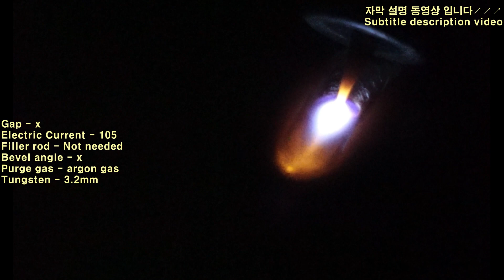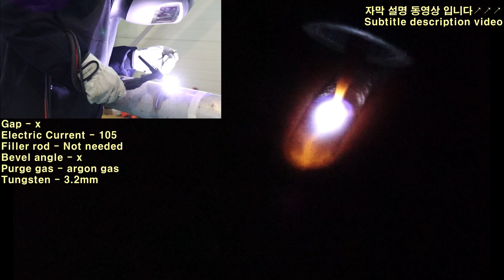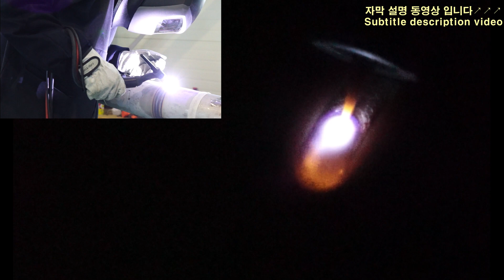스테인레스 파이프를 완벽하게 용접하는 방법 2가지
안녕하세요 Welder Lee입니다
stainless pipe를 두 가지 용접법으로 용접했습니다
베벨각도가 없는 모재는 용접봉을 사용하지 않았습니다
베벨각도가 있는 모재는 1.6mm 용접봉을 사용했습니다
파이프의 두께가 조금 두꺼운 것 또는 얼라인먼트가 안 맞는 것은서
용접봉을 사용하는 것이 유리합니다
이 용접법은 한국에서 현제도 매우 많이 사용되는 용접법입니다
그만큼 효율이 좋고 stainless pipe를 용접하다 보면
gap이 줄어드는 상황에서 응용하시거나 gap을 벌리지 않고 용접할 때 사용하시면 큰 도움이 되실 겁니다
용락 되었을 때 파이프 안쪽으로 손을 넣지 않고 수정하는 방법도 조만간
영상으로 올리겠습니다
놓치지 않고 시청하는 데 도움이 됩니다 좋은 하루 보내세요^^

Hello, this is Welder Lee
The stainless pipe was welded by two welding methods.
The base material without a bevel angle did not use a welding rod.
For the base material with bevel angle, 1.6mm welding rod was used
If the pipe is a little thicker or the alignment is not correct,
It is advantageous to use a welding rod
This welding method is currently used very often in Korea.
The efficiency is good and when you weld stainless pipes,
It will be of great help if you apply it in a situation where the gap is shortened or when welding without opening the gap.
How to fix it without putting your hand inside the pipe when it's out of order sooner or later
I'll upload it to the video
If you set the notification, you can see useful videos to be posted in the future.
It helps to watch without missing. Have a nice day^^

مرحبًا ، هذا ويلدر لي
تم لحام الأنبوب المقاوم للصدأ بطريقتين لحام.
المادة الأساسية بدون زاوية مائلة لا تستخدم قضيب لحام.
بالنسبة للمادة الأساسية ذات الزاوية المائلة ، تم استخدام قضيب لحام 1.6 مم.
إذا كان الأنبوب أكثر سمكًا قليلاً أو إذا كانت المحاذاة غير صحيحة ،
من المفيد استخدام قضيب اللحام
تستخدم طريقة اللحام هذه حاليًا في كثير من الأحيان في كوريا.
الكفاءة جيدة وعندما تقوم بلحام الأنابيب غير القابل للصدأ ،
سيكون مفيدًا جدًا إذا قمت بتطبيقه في موقف يتم فيه تقصير الفجوة أو عند اللحام دون فتح الفجوة.
كيفية إصلاحه دون وضع يدك داخل الأنبوب عندما يكون معطلاً عاجلاً أم آجلاً
سأقوم بتحميله على الفيديو
إذا قمت بتعيين الإشعار ، يمكنك مشاهدة مقاطع فيديو مفيدة يتم نشرها في المستقبل.
إنها تساعد على المشاهدة دون أن يفوتك. أتمنى لك يومًا سعيدًا ^ ^

Привет, это сварщик Ли
Нержавеющая труба сваривалась двумя способами.
В качестве основного материала без угла скоса сварочный стержень не использовался.
В качестве основного материала с углом скоса использовался сварочный стержень 1,6 мм.
Если труба немного толще или если совмещение неправильное,
Выгодно использовать сварочный стержень.
В настоящее время этот метод сварки очень часто используется в Корее.
Эффективность хорошая, и когда вы свариваете нержавеющие трубы,
Будет большим подспорьем, если вы примените его в ситуации, когда зазор укорачивается, или при сварке без открытия зазора.
Как починить, не засовывая руку в трубу, когда она рано или поздно выйдет из строя
Я выложу на видео
Если вы установите уведомление, вы сможете увидеть полезные видео, которые будут размещены в будущем.
Это помогает смотреть, не пропуская. Хорошего дня ^^

こんにちはWelder Leeです
stainless pipeを二つの溶接法で溶接しました
ベベル角度のない母材は、溶接棒を使用していない
ベベル角度がある母材は、1.6mmの溶接棒を使用しました
パイプの厚さが少し厚いまたはアライメントが合わないのは
溶接棒を使用することが有利である
この溶接法は、韓国で現在も非常に多く使用されて溶接法です
それだけ効率がよくstainless pipeを溶接してみると
gapが減る状況で応用かgapを広げずに溶接する際に使用すると、大きな助けとならう
ヨンラクされたとき、パイプの内側に手を入れずに変更する方法も近いうちに
映像でアップしますね
サブスクリプションに 良い~~~押してください
通知設定をすると、今後公開される有用な画像を
逃さず視聴することができます良い一日を過ごす^^

Kumusta, ito si Welder Lee
Ang hindi kinakalawang na tubo ay hinangin ng dalawang paraan ng hinang.
Ang batayang materyal na walang anggulo ng bevel ay hindi gumamit ng isang welding rod.
Para sa pangunahing materyal na may anggulo ng bevel, ginamit ang 1.6mm welding rod.
Kung ang tubo ay medyo makapal o kung ang pagkakahanay ay hindi tama,
Mapapakinabangan na gumamit ng isang welding rod
Ang paraan ng hinang na ito ay kasalukuyang ginagamit nang madalas sa Korea.
Ang kahusayan ay mabuti at kapag hinangin mo ang mga hindi kinakalawang na tubo,
Malaking tulong ito kung ilalapat mo ito sa isang sitwasyon kung saan ang agwat ay pinaikling o kapag hinang nang hindi binubuksan ang puwang.
Paano ayusin ito nang hindi inilalagay ang iyong kamay sa loob ng tubo kung wala sa order maaga o huli
I-upload ko ito sa video
Kung itinakda mo ang abiso, maaari mong makita ang mga kapaki-pakinabang na video na mai-post sa hinaharap.
Nakakatulong manuod nang hindi nawawala. Magandang araw ^^